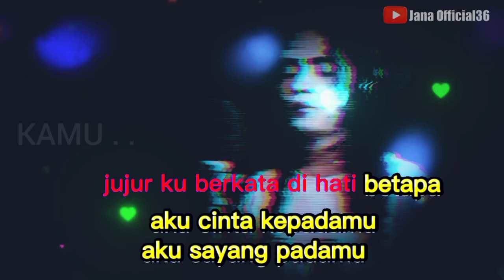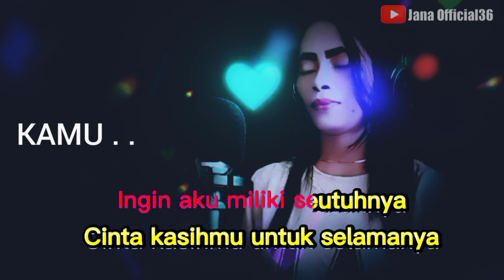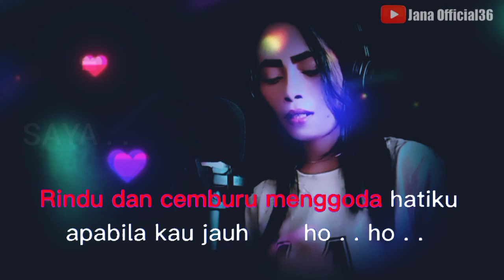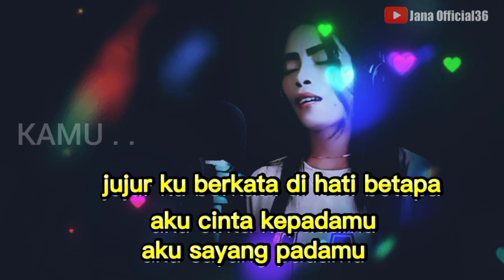Senyum dan hatimu - KARAOKE DUET - (IKKE NURJANAH) REMIX - COVER BY JANA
Voc : ikke Nurjanah
Cipta : imam Syarifudin joen (mara karma)
Cover by : JANA

Lirik Lagu

Senyumlah untuk semua orang
Tapi hatimu jangan
Jujur ku berkata di hati betapa
Aku cinta kepadamu
Aku sayang padamu

Tapi hatimu jangan

Rindu dan cemburu menggoda hatiku
Apabila kau jauh
Bawa aku kasih kemana kau pergi
Tak mau ku sendiri
Ingin aku miliki seutuhnya
Cinta kasihmu untuk selamanya

Tapi hatimu jangan

Tag